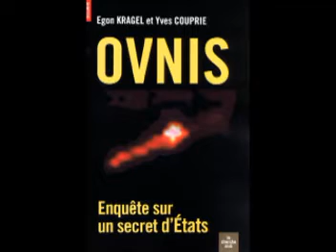Ovnis: Enquête sur un secret d'Etats par Egon Kragel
Soirée de l'Ufologie Juin 2011
Invité: Mr Kagel.E
Co-auteur de OVNIS; Enquête sur un secret d'Etats.